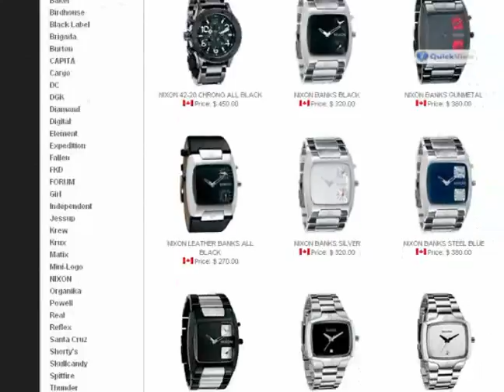Switchnow.ca commercial 1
switchnow.ca

now online to serve you even better